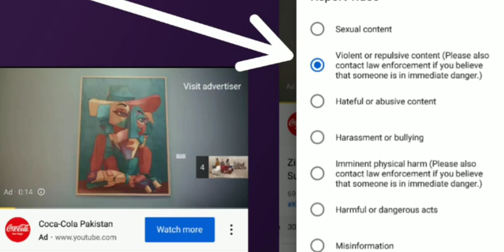Zindagi Tamasha Film Release || saad rizvi latest byan about film zindagi tamasha || farooqazam92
zindagi tamasha || zindagi tamasha bani ||